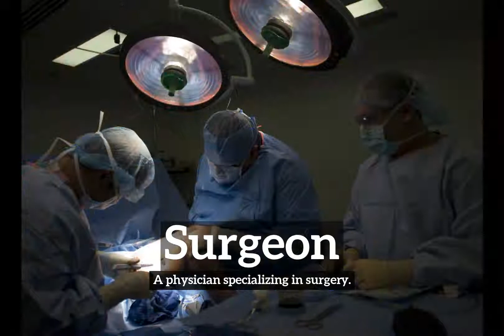What is Surgeon? | How Does Surgeon Look? | How to Say Surgeon in English?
Learn how to pronounce surgeon with Imago Spectrum.

Imago Spectrum allows you to easily memorize common English words and phrases by joining visual and auditory learning environments into a short video. Focus on the images and repeat surgeon several times for best retention results.

In this video we are speaking the word, "surgeon". Do take note of how surgeon is spelled.
The definition of surgeon is listed below the word in the video.
Surgeon:  A physician specializing in surgery.